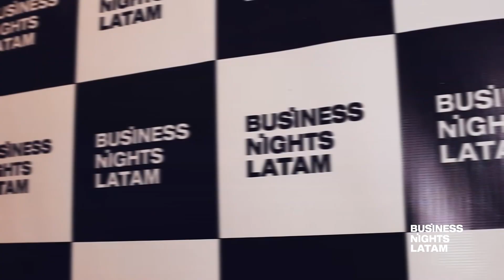Entrevista - Carlos Oliva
En el evento ✦CEO Puerto de Chancay Business Night✦, el Ex Ministro de Economía, Carlos Oliva. Nos comparte su experiencia:

📌🌟 Carlos Oliva, comparte su visión sobre el proyecto del Puerto de Chancay. Aunque es difícil cuantificar el impacto económico en esta etapa, Oliva destaca el enorme potencial de transformación del país si el proyecto se desarrolla adecuadamente. Además, subraya la importancia del networking en los eventos para generar ideas innovadoras.

¡Un tema fascinante y lleno de oportunidades! 🤝✨